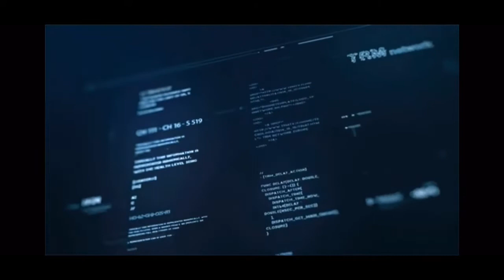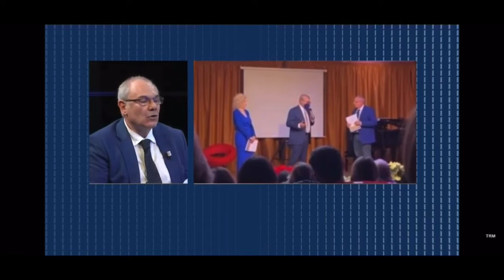intervista rubrica FOCUS su TRM Network del 19 maggio 2022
l’intervista del prof Vito Plantamura Presidente dell’Associazione Angeli senza Frontiere OdV nello speciale FOCUS di TRM Network. Si parlerà anche della II edizione del Premio Nazionale di Poesia Alessandro Fariello. Ospiti in studio: Raffaele FARIELLO e Costanza TETRO, genitori del “poeta guerriero” Alessandro Fariello, il responsabile dell’Associazione per i rapporti con gli utenti sig. Paolo MARRONE ed il vice presidente dell’Associazione sig. Giuseppe CARIELLO. In collegamento Skype, da Ravenna, Costanza DUCCI vincitrice del primo posto nella precedente edizione del concorso. Conduce la giornalista Nicole CASCIONE. In regia: Salvatore GENTILE, Paolo PAZIENZA e Giovanni LAPOLLA.